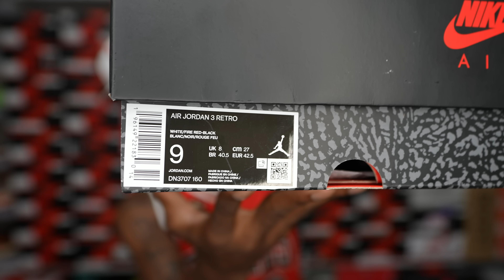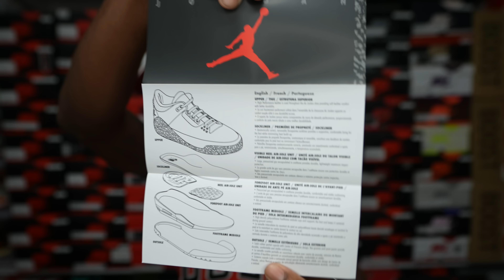FIRST LOOK!! THE SHOE THAT EVERYONES WAITING FOR... JORDAN 3 FIRE RED FIRST THOUGHTS & OVERVIEW!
$JayTheSneakerGuyLLC